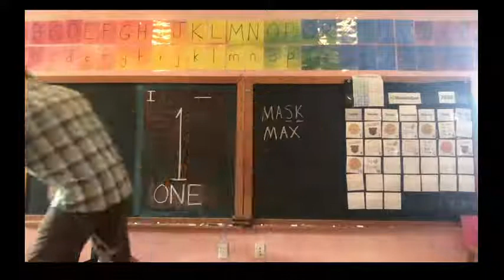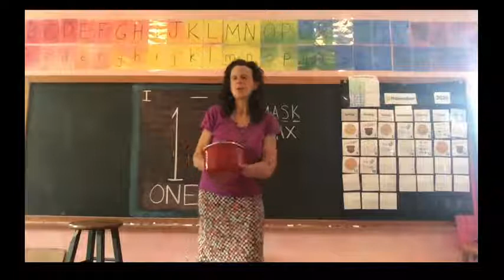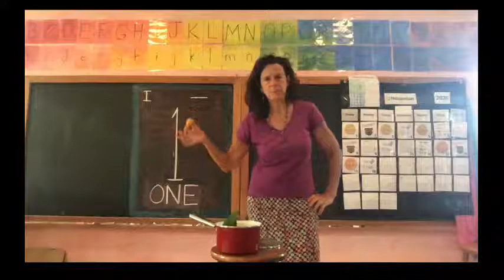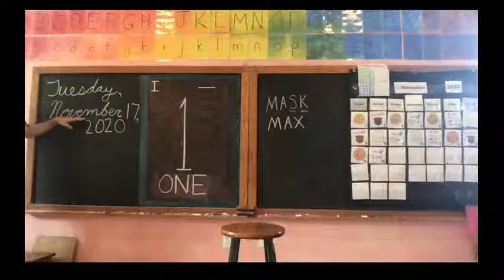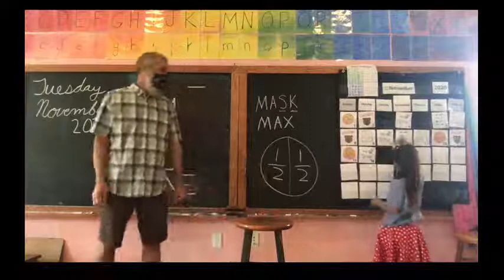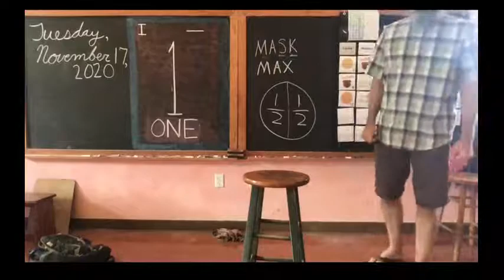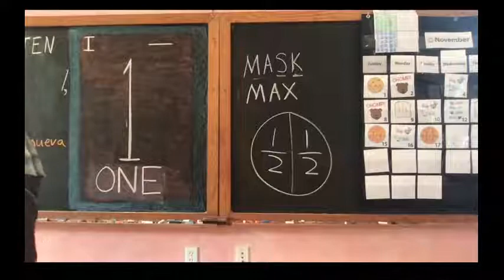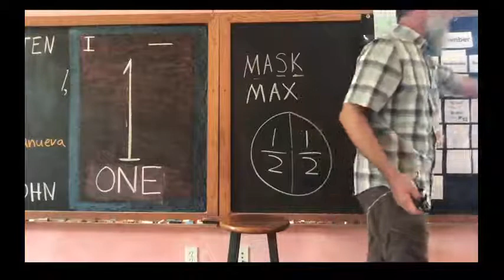First grade Waldorf Main Lesson: Number TWO: The Division of Night and Day, November 17, 2020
Day 50; six students in the classroom; song: "One for the Golden Sun", Jackie-Garden: leaves sungold tomato; Number Corner--fractions; clocks; Numbers Block: review ONE and The Old Woman Who Lost Her Dumpling; new story for TWO: the division of night and day (duality), a Choctaw tale.